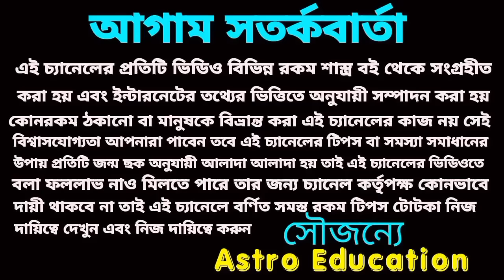মকর রাশির ঠিক এই দিন থেকে ভাগ্য বদলাবে! কঠিন সময় সমাপ্ত হবে!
মকর রাশির ভাগ্য বদলাতে চলেছে কঠিন সময় সমাপ্ত হতে চলেছে